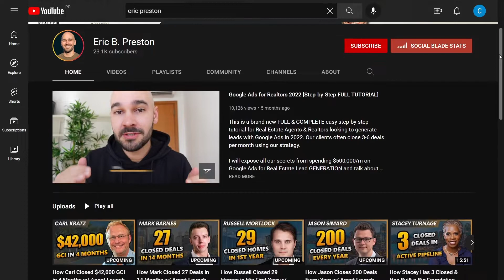Lead Generation Videos for Real Estate Agents - 3 PROVEN Strategies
In this video, I break down 3 PROVEN video strategies for how real estate agents can generate and convert more leads leveraging video. These are all videos my real estate agent clients use to dominate their market and develop (and convert) more leads by using YouTube videos on autopilot.

Free resources...

Recommended software...

Partner with us at the Collaborative Movement and get…
🆓 1-2 Weekly private live coaching calls w/ Eric & the Agent Launch team on Google, YouTube, content strategy, lead generation, branding & more...
🆓 3-4 Weekly private live coaching calls w/ Jason & his team on online lead conversion, sales,  team building, ISA training, admin, social media & more...
🆓 Initial business planning session setup and Jason's 90-day new agent training program teaching you exactly how Jason did 135 sales in his first year.
🆓 Access to our private Facebook mastermind community
🆓 Access to Jason and Eric 1-1 as needed
🆓 Everything eXp offers such as kvCORE, 50+ hours weekly training, stock, rev share & more...